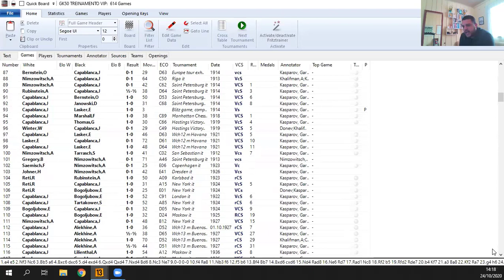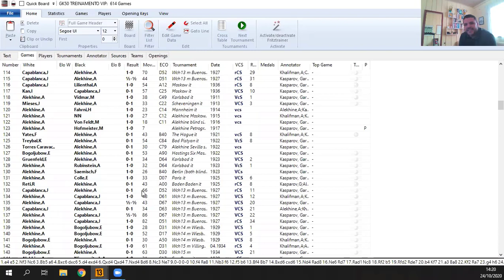GK50 #8 - Capablanca vs Alekhine - Buenos Aires, 1927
50 PALESTRAS COM ANÁLISES DA SÉRIE DE LIVROS “MEUS GRANDES PREDECESSORES” DO EX-CAMPEÃO MUNDIAL GARRY KASPAROV